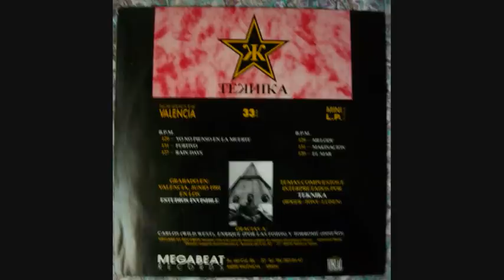Teknika - El mar